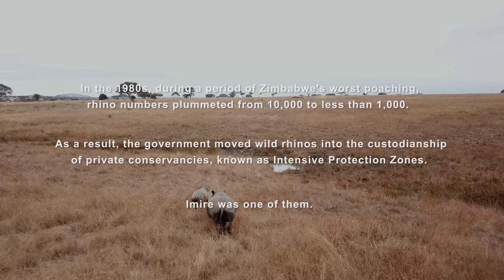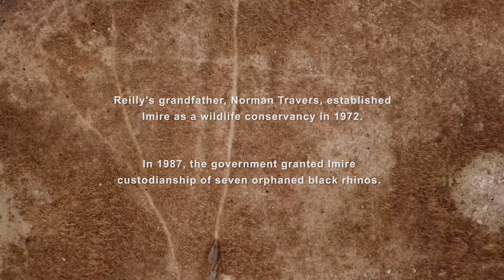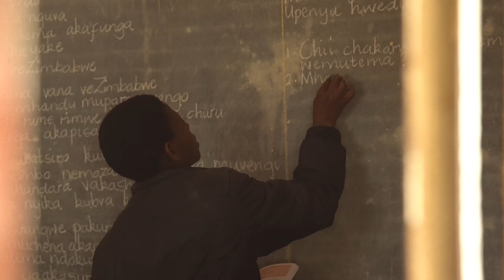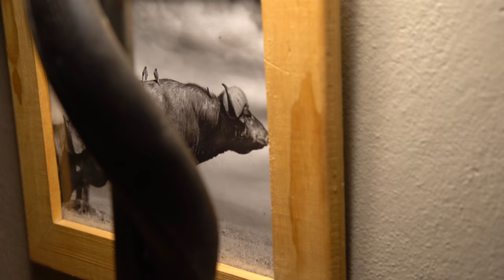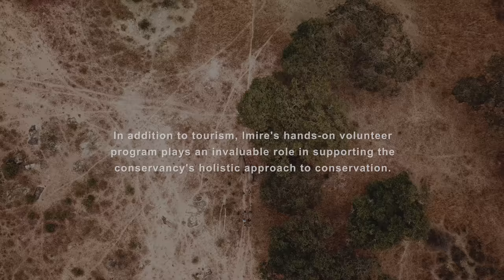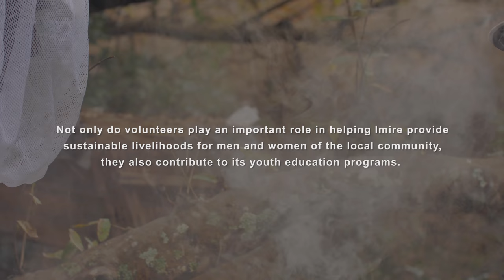IMIRE RHINO & WILDLIFE CONSERVATION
About ~
Imire Rhino & Wildlife Conservation is a community-focused conservation project based in Zimbabwe. Imire has been working to protect and preserve the country's rhino population for more than three generations. Today, the conservancy exemplifies a holistic approach to conservation, one where protecting wildlife is just as important as protecting the people that coexist with it.

Credits ~
Filmed by Marlina Moreno & Zander Beetge
Edited by Marlina Moreno
Produced by Project:Conservation